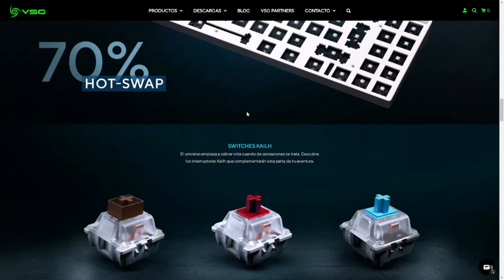EL AUDIO DE APEX LEGENDS ES UNA BA"$##"!# *VIENE EN DLC*